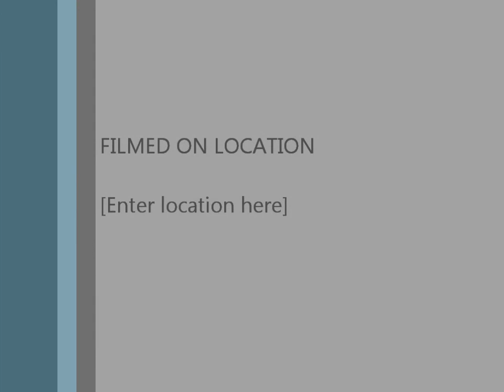Minecraft Swap Episode 5: Back to the Surface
It's self explanatory what I do in this episode.